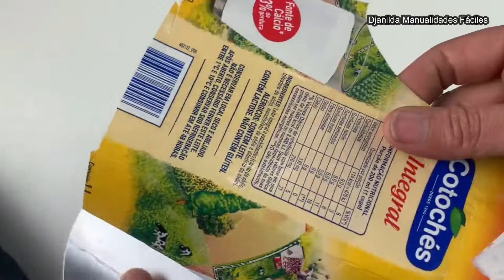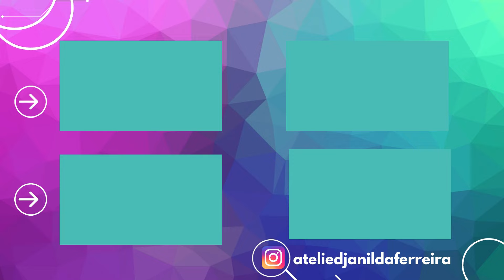¡Lamento no haber aprendido este Secreto antes! Con Reciclado Hice una Idea Increíble y Útil